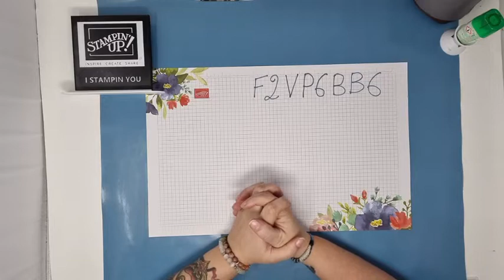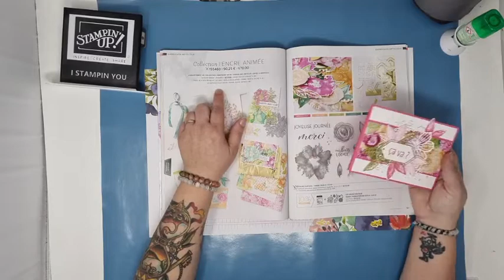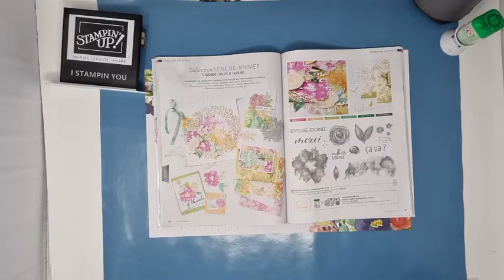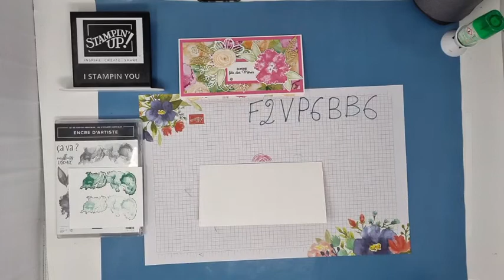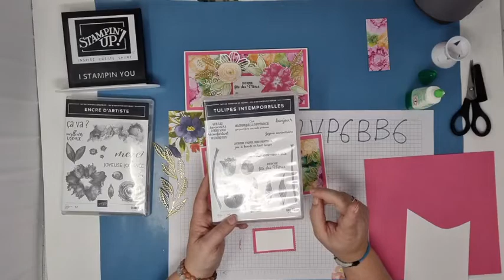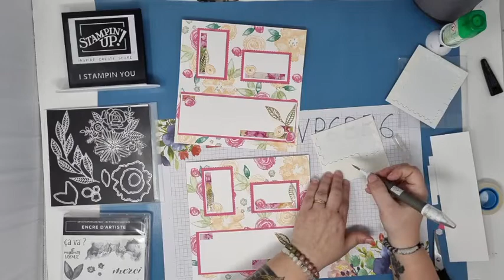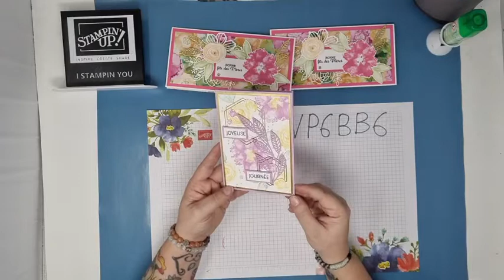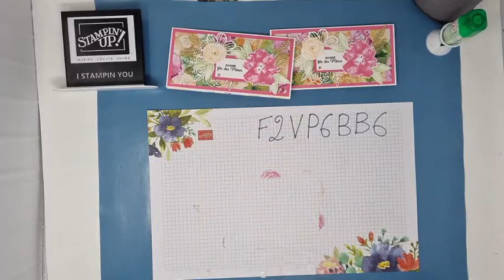Live FB 18 mai - slimecard encre animée fête des mères Stampin'Up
Bonjour et bienvenue sur ma chaîne I Stampin You.

Dans cette vidéo nous allons réaliser une carte en longueur aussi appelée slimecard, elle est réalisée pour la fête des mères. J'ai utilisé la collection encre animée de Stampin'Up, papier design encre, set de tampons et dies sont op pour réaliser des cartes, des mini albums ou des pages de scrap !